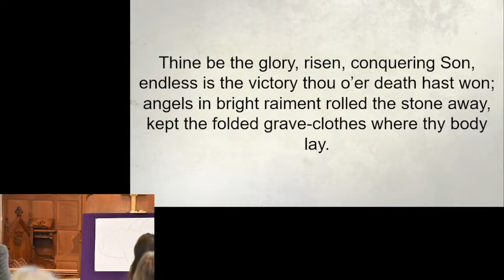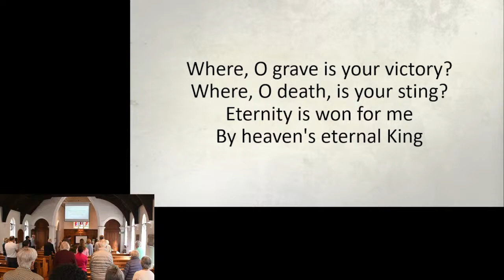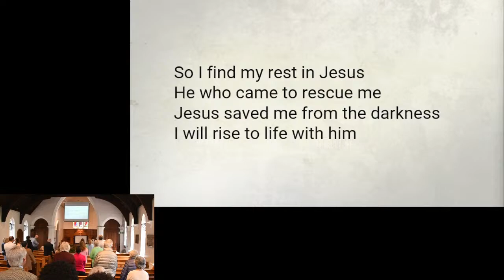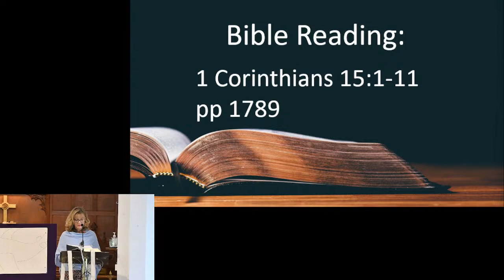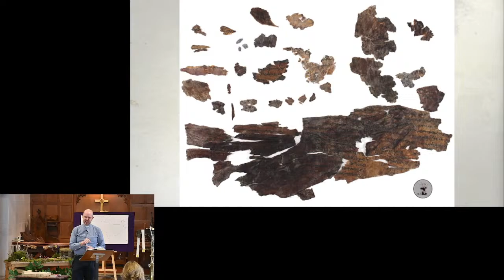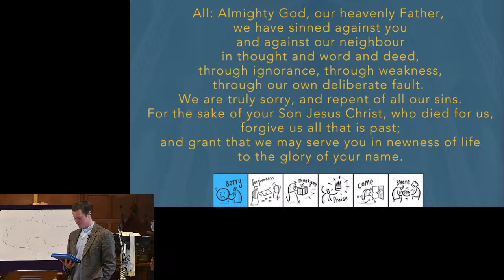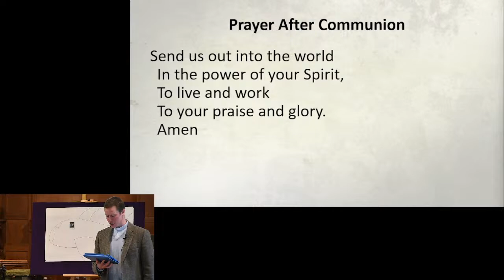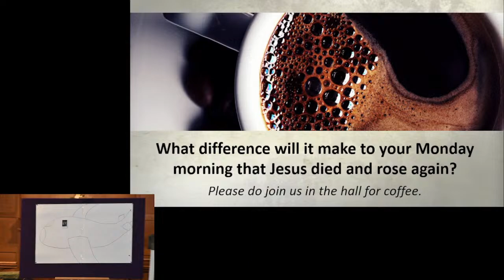St Paul's Hadley Wood | 14/04/2024 | Sunday Service | Speaker Jon Tuckwell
Welcome to St Paul's Hadley Wood. This Sunday, Jon Tuckwell, will be speaking on 1 Corinthians 15:1-11.